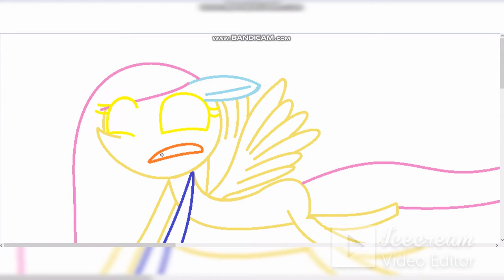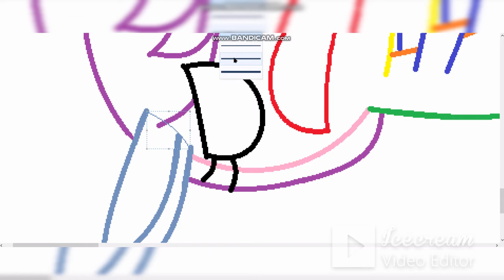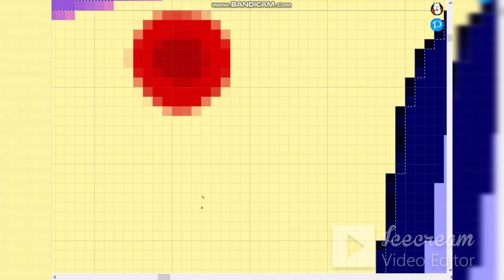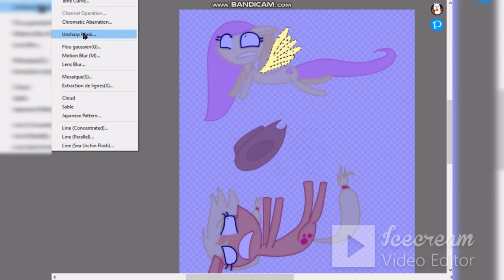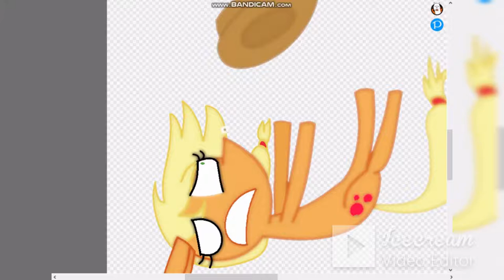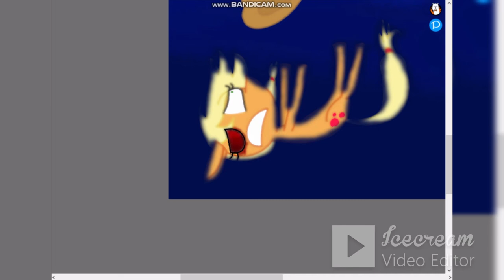[GORE] MLP Speedpaint - We'll die together